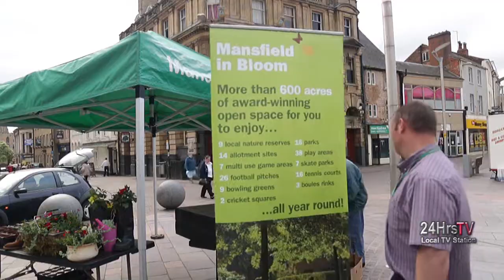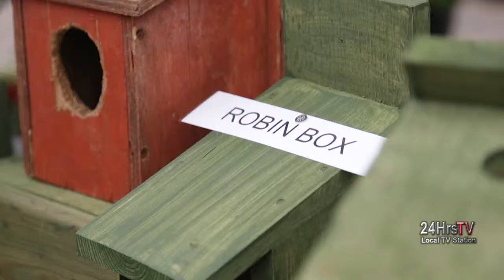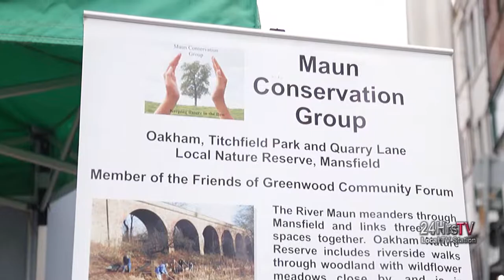Garden Birdboxes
As part of the "Love Your Local Market" campaign, Andy Chambers, MDC Development Officer demonstrates to the public how to plant some seeds in items such as old boots to make some very interesting planters. From the Maun Conservation Group, Colin Etches and  Sarah Spurry learn us how to build nest boxes to help our local bird life take up residence in our gardens.

With interviews this film shot on a canon 5D MKIII DSLR exclusively in Mansfield Market place May 2013.

Music from Videoblocks.com